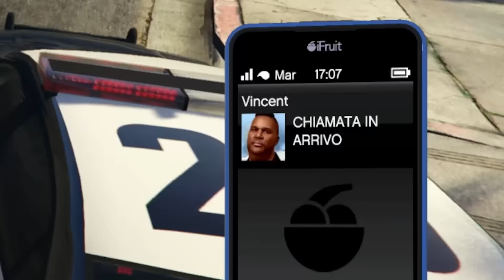DISTRUGGO BIMBI IDIOTI CON LA MIA NUOVA MOTO SU GTA 5